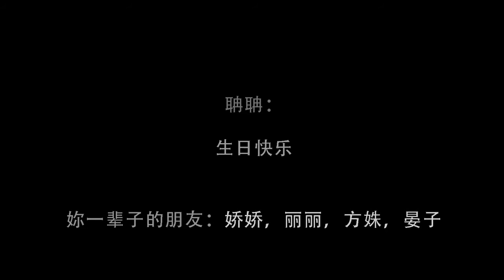Dan Dan Birthday & Farewell_2016